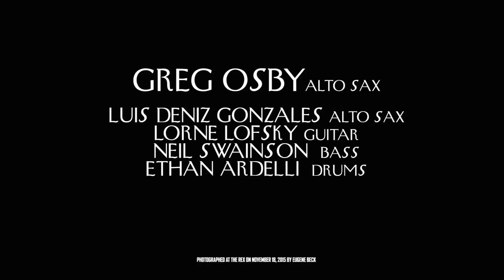LUIS DENIZ + GREG OSBY Ask Me Now / Thelonious Monk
Luis Deniz  Alto Sax
Greg Osby  Alto Sax
Lorne Lofsky  Guitar
Neil Swainson  Bass
Ethan Ardelli  Drums
Ethan Ardelli
Photographed at The Rex on November 18, 2015 by Eugene Beck